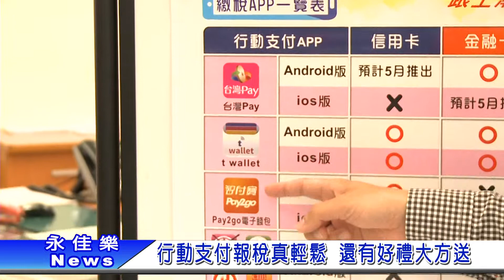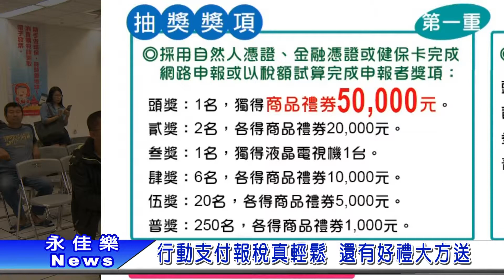1070522行動支付報稅真輕鬆 還有好禮大方送